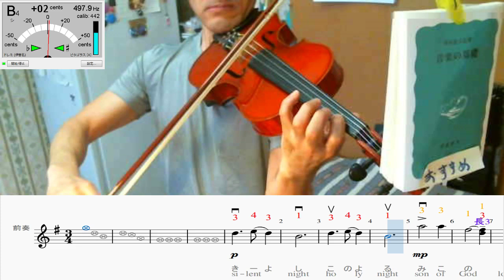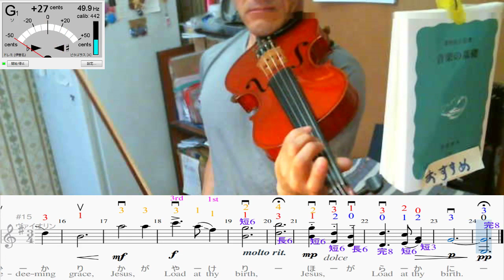ヴァイオリン練習 - きよしこの夜(101日目)